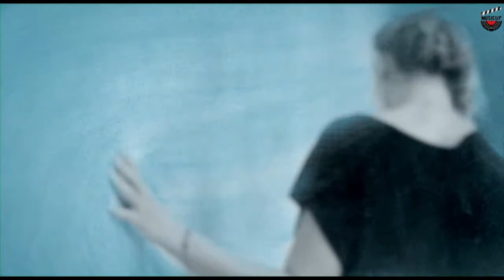"Malibu"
Madame Monsieur

País: Francia

Dicográfica: EMI

Director: David Devaux

Categoría: Animación

Musiclip Festival